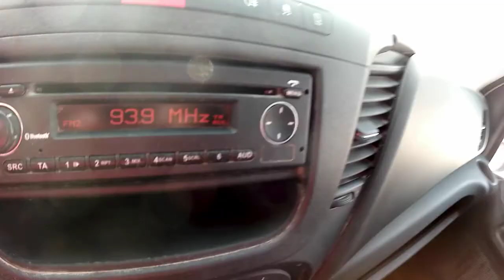IVECO 35-130 BENNE DOUBLE CABINE - AN 2015- 81000KM